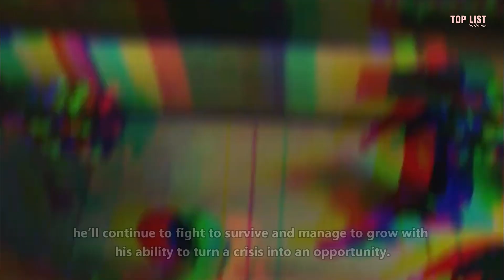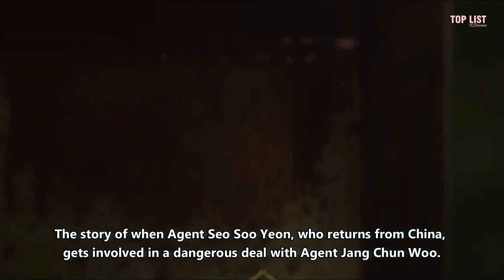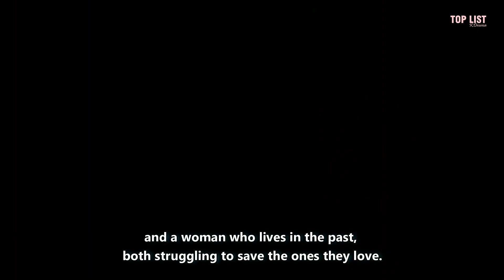10 Action Korean Dramas That Can Make You Nervous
10 Action Korean Dramas That Can Make You Nervous

Detail :

1. Money Heist: Korea - Joint Economic Area - Part 1 (2022)
2. All of Us Are Dead (2022)
3. Insider (2022)
4. My Name (2021)
5. Happiness (2021)
6. Mouse (2021)
7. Moebius: The Veil (2021)
8. Dark Hole (2021)
9. Kairos (2020)
10. Taxi Driver (2021)